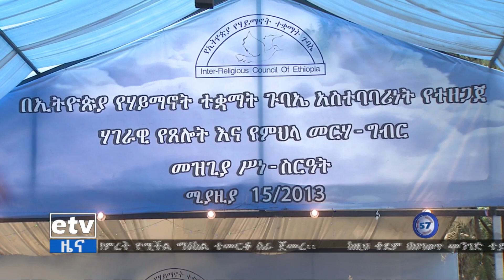በኢትዮጵያ የሃይማኖት ተቋማት ጉባኤ አስተባባሪነት የተዘጋጀው ሀገራዊ የፀሎትና ምሕላ የመዝጊያ መርሀ ግብር ተካሄደ።